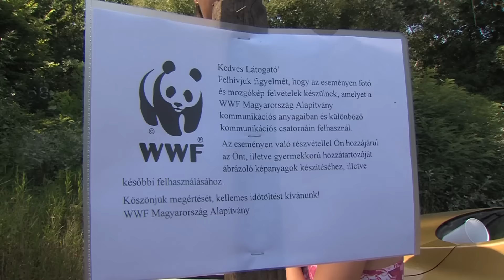Nagy ugrás 2015 – Ugorjunk együtt az élő folyókért!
Kisapostag – A Nagy ugrás 2015 – Ugorjunk együtt az élő folyókért! – címmel meghirdetett közös „csobbanás” keretében az ország 15 településén, köztük Kisapostagon is, sokan ugrottak a Dunába...